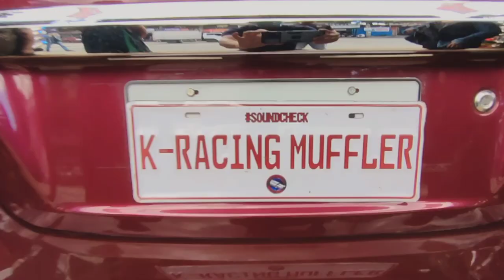Mitsubishi Mirage G4 with HKS Burntip Freeflow Muffler